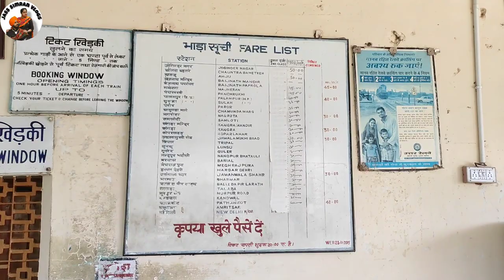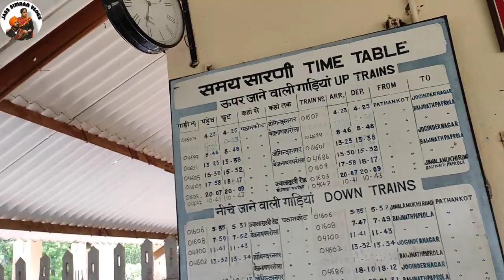PONG DAM LAKE🏝️ ਬਾਥੂ ਦੀ ਲੜੀ Himachal Pradesh [Vlog #92] himachal video@JassSimranVlogs